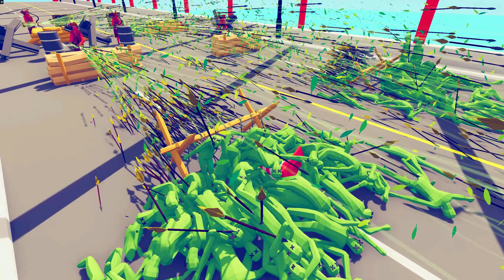Bridge Zombie 100 Units vs God Units - Totally Accurate Battle Simulator TABS